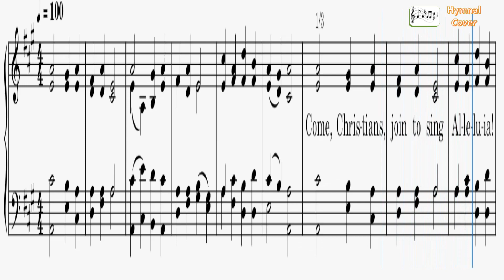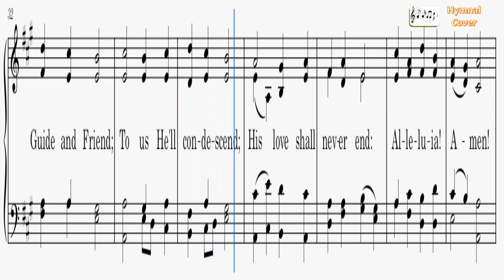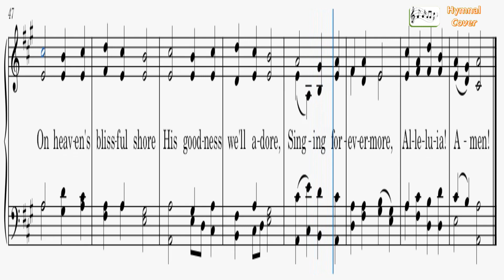010 - Come, Christians, Join To Sing